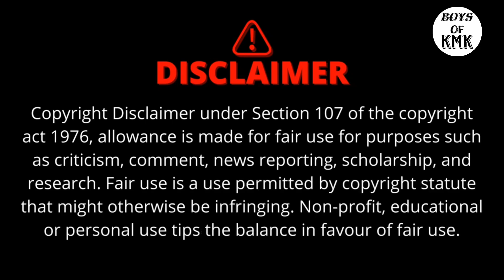INSAAN || KI || INSANIYAT || BOYS OF KMK,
INSAAN ki INSANIYAT
Dosto hamari is video Ka maqsad AP logon ko ye dikhana tha k kuch log insan k rop me bherye hote hn or kuch log AJ bhi aese hn Jin k andar insaaniyat mojood Hy jesa k humne AP Ko 2 clip Jo alag alag Hy is me dikhaya , Boys of kmk (KARACHI MALIR KHOKHRAPAR)

Cast:
Muhammad Israiel Ansari
Arfeen Mansoori
HADI PATNI
Muhammad Amir

Editor:
Muhammad Israiel Ansari

Producer:
ARIF MANSOORI

Writer:
Muhammad Israiel Ansari

Camera man:
HADI PATNI
Muhammad Israiel Ansari
Arfeen Mansoori